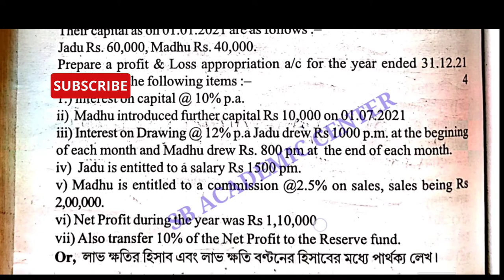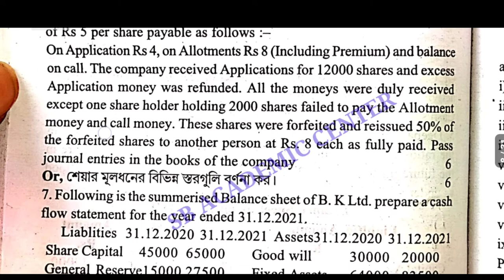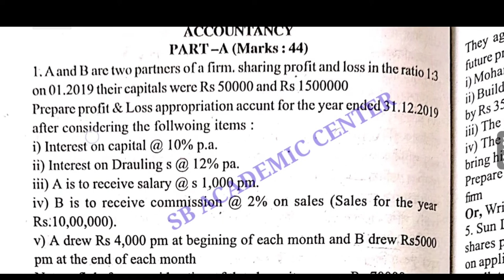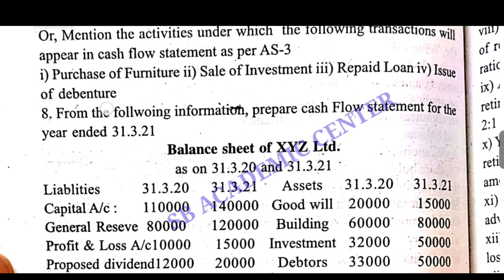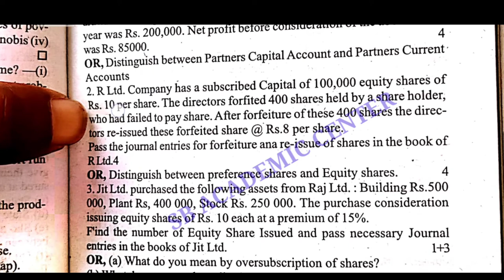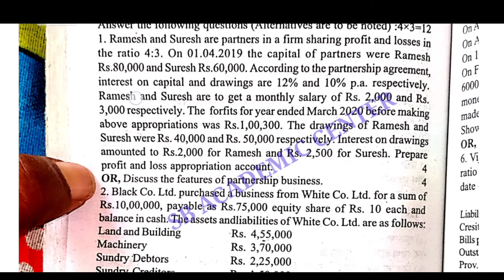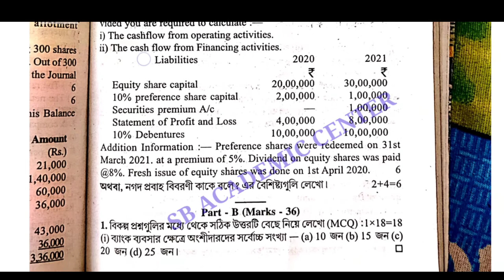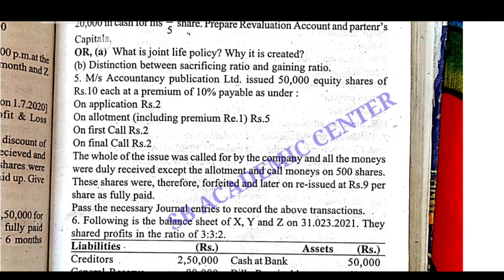HS Accountancy Suggestion 2022 / Class 12 Accountancy Suggestion 2022 / Hs commerce suggestion 2022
Hs accountancy suggestion 2022 || class 12 accountancy suggestion 2022 || hs commerce suggestion SAQ Accountancy Suggestion Hs accountancy suggestion 2022 || class 12 accountancy MCQ suggestion 2022 || hs commerce suggestion

Hs accountancy suggestion 2022 | Hs Exam 2022 | Hs commerce New question Pattern suggestion WBCHSE